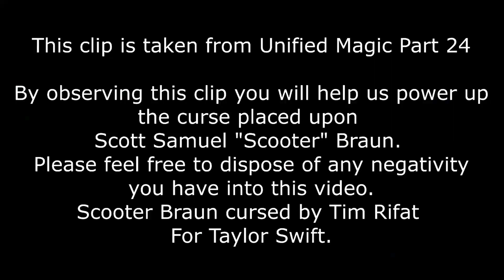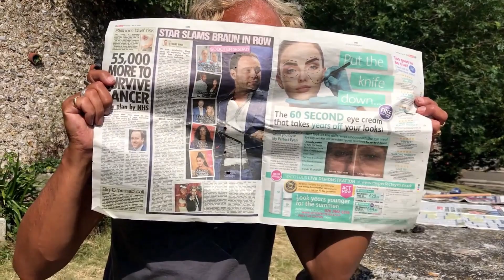Chapter 12: Taylor Swift Musing: Keeping Up With Taylor On Christmas Eve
What Taylor Swift Wants Taylor Swift Gets.
This is part 12 of Taylor Swift who has been busy, busy this December.
Let's catch up with what Taylor has been up to.

Learn About Taylor Swift Super Fan Tim Tony Stark Rifat and his use of magic to cursebraun

In this video St. Nicholas launches Chapter 8 of his cursebraun Musing and thoughts about Taylor Swift, Scooter Braun, Scott Borchetta, the Carlyle Group and much, much more.

If you are a Taylor Swift fan and want to help Taylor today watch the full cursebraun video today.

Spread the hashtag cursebraun across Twitter, Facebook, Instagram and other social media platforms so all Taylor Swift Fans can know that by simply watching this video they can help Taylor Swift get what Taylor Swift wants.

Why not wear a magically charmed cursebraun t-shirt to show your support for Taylor Swift.